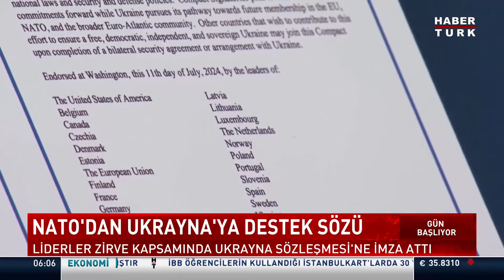NATO zirvesinden Ukrayna'ya destek sözü! Biden Zelenski'ye "Putin" dedi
Amerika Birleşik Devletleri (ABD) Başkanı Joe Biden, Washington'da düzenlenen NATO 75. Yıl Zirvesi'nde kameralar karşısında Ukrayna Cumhurbaşkanı Volodimir Zelenskiy’i kürsüye davet ederken Rusya Devlet Başkanı Vladimir Putin'in ismini söyledi. Kiev'e destek için Ukrayna lideri Zelenskiy ile bir araya gelen ABD Başkanı Biden, sonrasında basın toplantısı düzenledi. Zelenskiy yanında beklerken yaptığı konuşmada, "Baylar bayanlar, Başkan Putin" dedi.